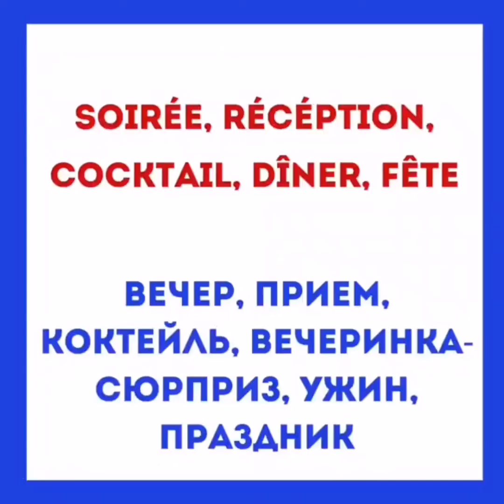ЭТИКЕТ ПО-ФРАНЦУЗСКИ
В сегодняшней публикации у нас не так много будет лексики, но мы поговорим еще обо одном важном моменте.
Как себя вести, если вас пригласили не просто на скромный семейный обед или ужин, а на
♦️soirée, récéption, cocktail, surprise-partie, dîner, fête - это все синонимы праздничного мероприятия, приема в честь какого-нибудь события.
Обычно вам должны прислать приглашение на такой вечер. И в этом приглашении уже может быть указан дресс-код и интересная аббревиатура RSVP. Возможно, вы сталкивались с ней и ранее, и необязательно на французских приглашениях. Это международный термин, который произошел от французского
♦️Répondez S'Íl Vous Plaît, то есть подтвердите свое присутствие (обычно по указанному телефону).
Теперь поговорим немного об этикете. Кстати, французское слово étiquette помимо этикета также означает и этикетку. Поэтому, говоря о светских правилах лучше употребить словосочетание
♦️les bonnes manières или convenances - приличия.
Итак, 1-e правило приличия гласит, что если вы приглашены к кому-то домой на торжественный ужин/ прием, то помните о
♦️quart d'heure de politesse - 15 минут вежливости. То есть придите на 15 минут позднее назначенного времени, чтобы дать, например, возможность хозяевам закончить последние приготовления.
Что с собой принести, если вас пригласили в гости? Мы не привыкли приходить к кому-то с пустыми руками. У французов также принято принести с собой небольшую коробку конфет или бутылку вина, если речь идет все-таки о семейном, хоть и торжественном мероприятии. Но! Если вас пригласили на более официальный прием, то ничего приносить в подарок не нужно.
Наш вариант приема под названием фуршет по-французски звучит, как
♦️buffet. Ведь мы помним, что слово fourchette переводится, как вилка. Если вас пригласили именно на такой вечер, то лучше немного перекусить заранее, чтобы не торчать постоянно у накрытых столов с яствами. Это неприлично.

Иногда бывает, что buffet - это вариант аперитива, после которого всех гостей приглашают к столу. Тогда тем более не стоит набрасываться на фуршетные закуски, а стоит взять себе 1-2 канапе и отойти от стола, предоставив другим возможность беспрепятственно подойти к блюдам. Создавать очередь около столов с едой просто неприлично.
Кстати, помните, что спокойно отмолчаться или отсидеться в уголке у вас тоже не получится. У французов не принято, если кто-то из гостей скучает, так что к вам обязательно подойдут и заведут беседу.
Теперь поговорим об рассадке за столом. Французские хозяйки гордятся своей способностью так рассадить гостей, чтобы, с одной стороны, не создавались какие-то "кланы", а с другой, по возможности женщины за столом перемежались с мужчинами. И здесь, кстати, дело также в том, что по правилам хорошего тона именно мужчина должен ухаживать за сидящей рядом дамой, подливая ей в бокал вина или накладывая еду. Если вдруг мужчин мало, то обычно роль "винодела" достается хозяину дома или одному из мужчин, которого хозяйка просит помочь ей с этим вопросом.
О беседах за столом мы уже как-то говорили, но не лишне было бы напомнить, что говорить с набитым ртом, громко смеяться, перебивать или не давать никому высказаться очень невежливо.
Ну и еще один немаловажный нюанс. "Прощаться нужно легко", как пел один артист эстрады. И он прав наполовину. Так как согласно нормам французского этикета прощаться нужно еще и долго. Так что рассчитывайте свое время. Обычно церемония прощания занимает минут 15, а то и больше. Ваша задача обязательно попрощаться с хозяевами, причем именно с каждым лично. Если круг приглашенных на мероприятие небольшой, то вам нужно
♦️faire un tour de table, то есть обойти всех и попрощаться с каждым.
Но, в то же время, не рекомендуется начинать беседу на какую-то тему во время прощания. Нужно просто поблагодарить за удавшийся прием/ужин, например. И упаси Бог вас сравнить этот прием с каким-то другим, даже если сравнение будет положительным. Это очень неприлично.